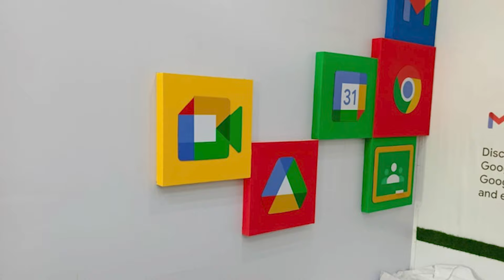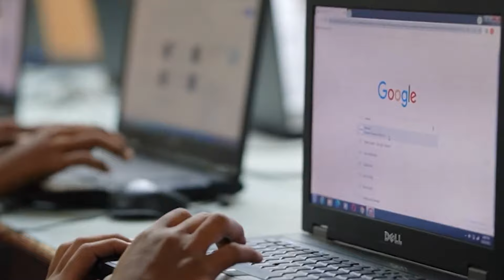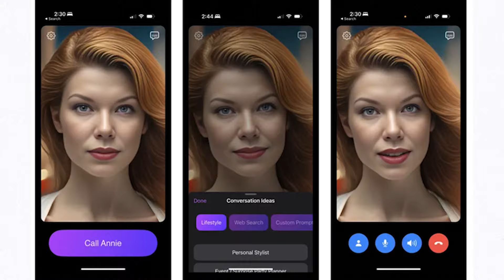Taleemi Nisaab Main AI Ka Kirdar | Rehan Allahwala Podcast with Mohyuddin Ahmad | EP - 107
🎙️ Podcast Episode 107: Taleemi Nisaab main AI ka Kirdar

Join us for an enlightening conversation in Episode 107 of our podcast, where we dive deep into the transformative role of Artificial Intelligence (AI) in educational curriculum. Hosted by Rehan Allahwala and featuring insights from Mohyuddin Ahmed, this episode explores how AI is revolutionizing the educational landscape in Pakistan and beyond.

In This Episode:

• Discover the profound impact of AI on modern education systems.
• Understand how AI-driven tools are enhancing personalized learning and improving student outcomes.
• Learn about the integration of AI into educational curriculums and its significance in preparing students for the future.
• Explore the benefits and challenges of adopting AI in Pakistan’s educational institutions.

This episode is essential for educators, students, and anyone interested in the future of education. Tune in to see how AI is shaping the future of learning and why it is crucial for the advancement of our education system.

ABOUT

Mr. Mohyuddin Ahmad’s vision and leadership are setting a new standard for public education in Pakistan, making quality education accessible and equitable. Tune in to gain insights into this transformative journey and see how AI and innovation are paving the way for a brighter educational future.